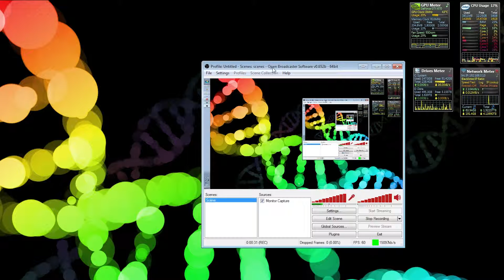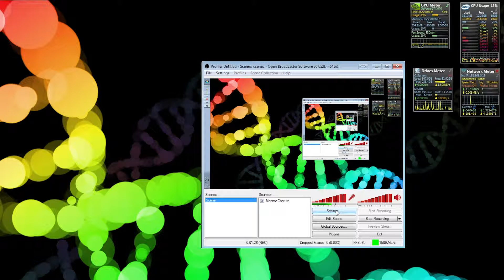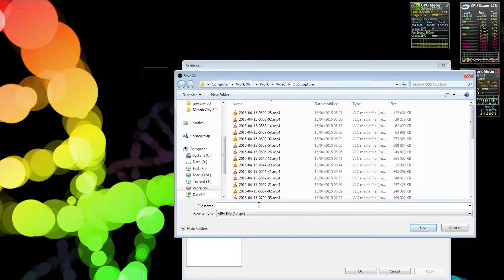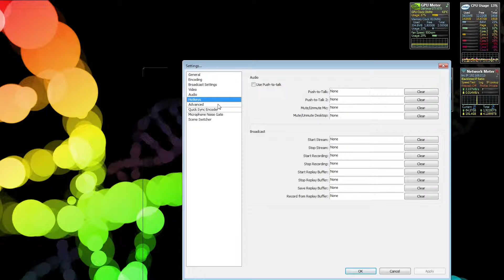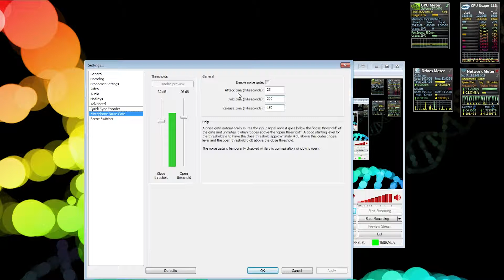Tuto - OBS Open Broadcaster - Capture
Comment configurer Open Broadcaster pour capturer des vidéos avec sa voix (voiceover), et obtenir une bonne qualité.
En espérant vous avoir éclairé, bonnes captures ! N'hésitez pas si vous avez des questions ;)